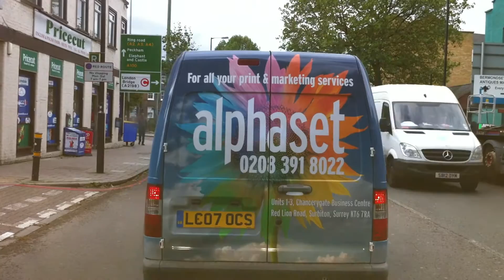London Streets (224.) - Rainham - Beckton - Poplar - Tower Bridge - Elephant & Castle - Lambeth Rd